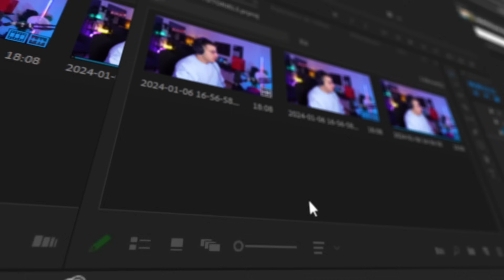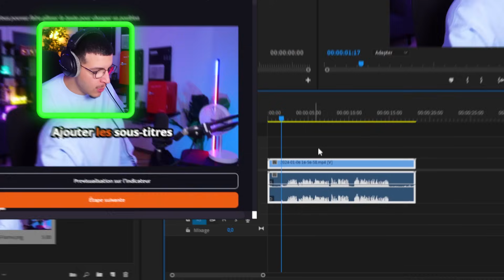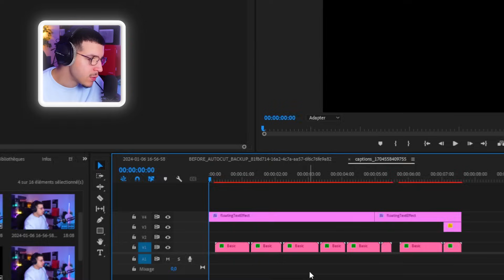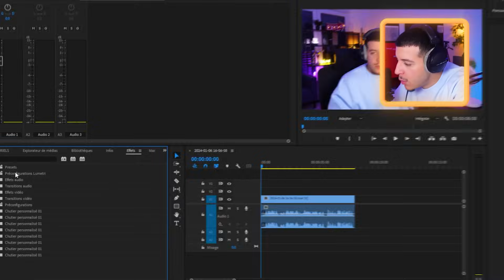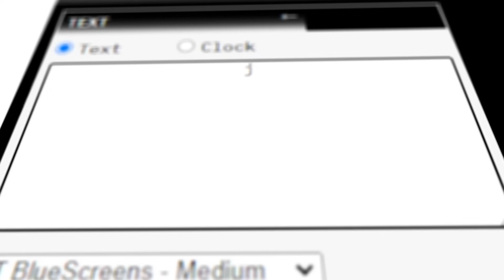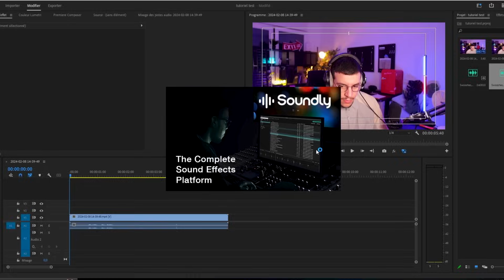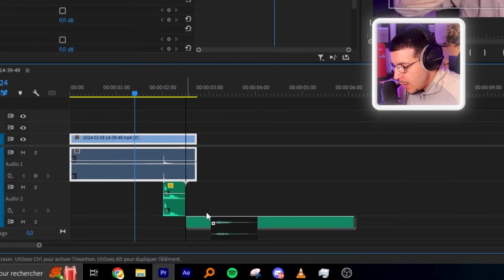Les MEILLEURS OUTILS pour MONTEURS VIDÉO ! (le dernier est fou) #2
Rejoignez le Discord pour accéder à mes ressources et à de l'entraide

🖨️ MON SETUP :

- ECRAN PRINCIPAL
- MICRO (mon ancien)
- BRAS MICRO
- CAM (logitech)
- CAM (razer) (cam de secours)
- KEY LIGHT AIR
- STREAM DECK MINI
- DBX (attention ne fonctionne pas avec toutes les configurations) :
- CARTE SON

Miniature par Herco goat et carry sur le montage avec ALEXANDRE (GOAT) le prince du game, sound design minable par mes soins…